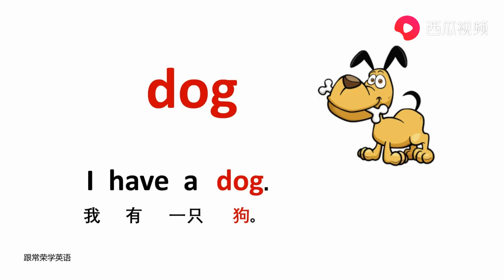动物篇swallow燕子 牛津初高中小学少儿童英语单词和例句子 常荣